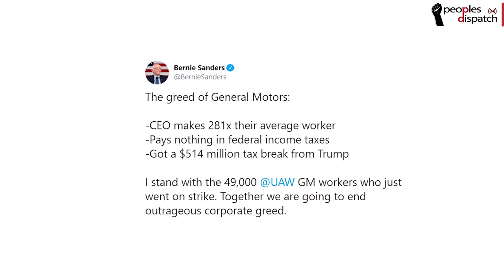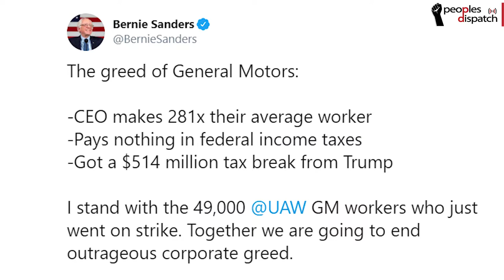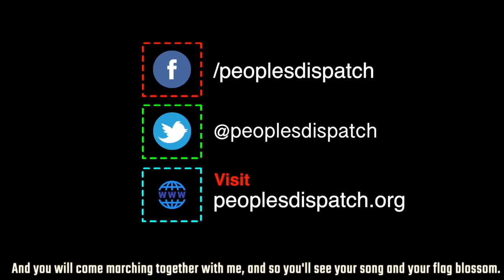Around the World in 8 Minutes: Episode 52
In this episode, we look at the United Auto Workers strike in the US, the protest organized by doctors against the abduction of their union president in Zimbabwe and the march in Argentina commemorating forty-three years of the Night of the Pencils.